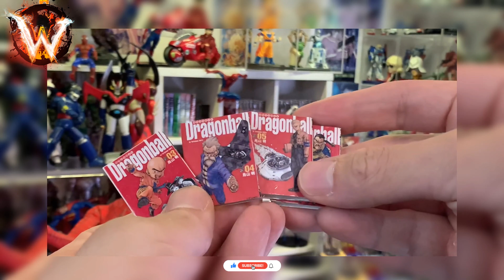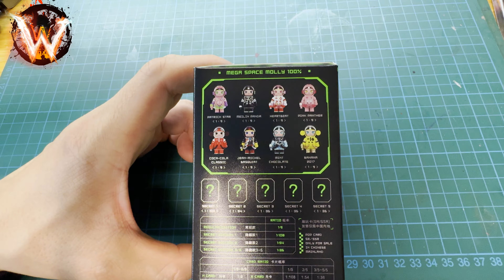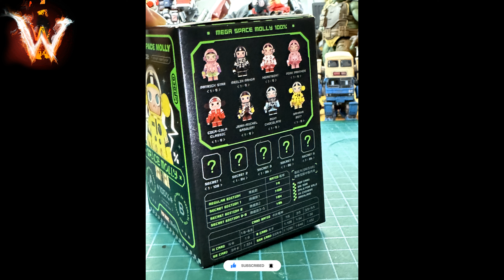SPACE MOLLY pop mart 泡泡瑪特 盲盒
Wild Wildy 135 玩具狂人